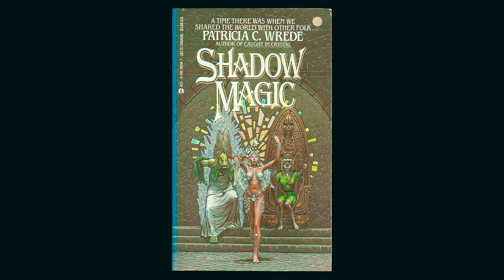The Bookstore Challenge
In this video, I take on the Bookstore Challenge, a fun but anxiety-inducing exercise that pushes me, an obsessive-compulsive reader, out of my comfort zone.

Tagged by my friend Kevin from @kevintowle9665, I visit Chamblin Book Mine and put my trust in the hands of the staff, Ashley and Carly, with a modest budget and a request to surprise me with their picks. Their enthusiasm brought me a diverse haul, ranging from classic literature to horror and urban fantasy.

Join me as I share these seven unexpected selections and reflect on the thrill of letting others shape my literary journey.

In the end, I tag Bucket from @bucketofbooks to participate.

Books mentioned:
_Shadow Magic_ by Patricia C. Wrede
_Intensity_ by Dean Koontz
_Medalon_ by Jennifer Fallon
_The Mummy or Ramses the Damned_ by Anne Rice
_Storm Front_ by Jim Butcher
_Monkey: Folk Novel of China_ by Wu Ch'eng-En